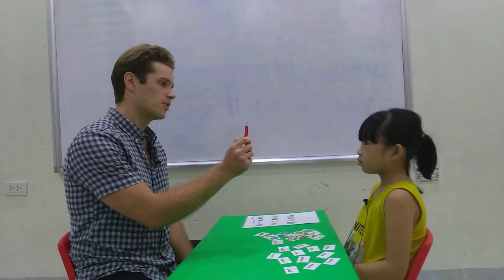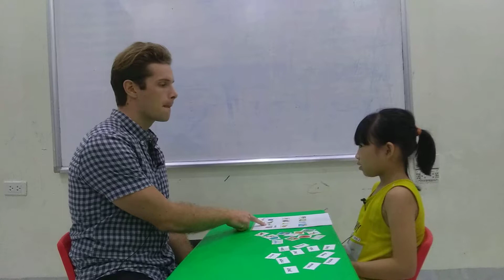Hệ thống Anh ngữ quốc tế Nemo - Tiếng Anh trẻ em 4-15 tuổi Diễm Hương - P3K - Test 2